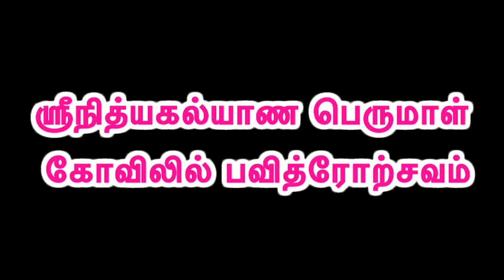நித்யகல்யாண பெருமாள் கோயிலில் பவித்ரோற்சவம்